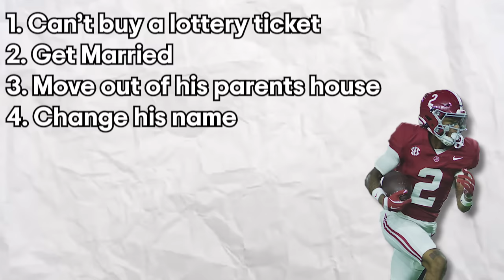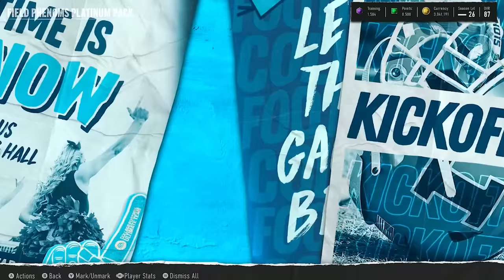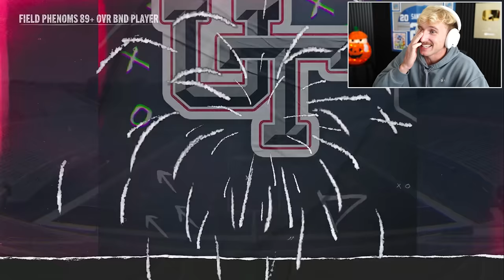This 17-Year-Old is DOMINATING CFB 25...